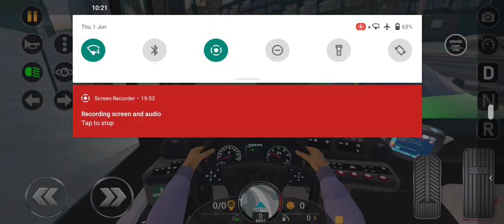The Long Way Adventure !!! Bus Simulator : Ultimate Multiplayer! Bus Wheels Games Android bus game 🎮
The Long Way Adventure !!! Bus Simulator : Ultimate Multiplayer! Bus Wheels Games Android bus game 🎮 Android mobile game
bus Ultimate bus simulator game 🎮🎮